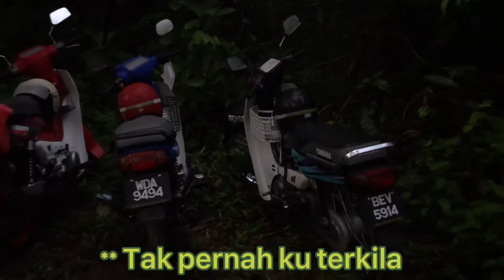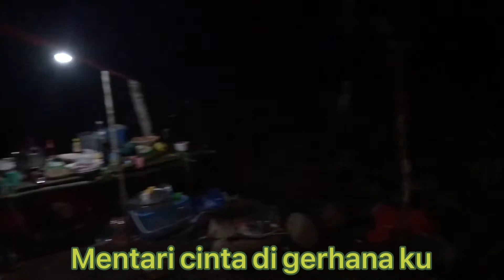Y100 YAMAHA SPORT Ride Titi Patah Bentong layan lagu jiwang XRAY MEKAR DI JIWA